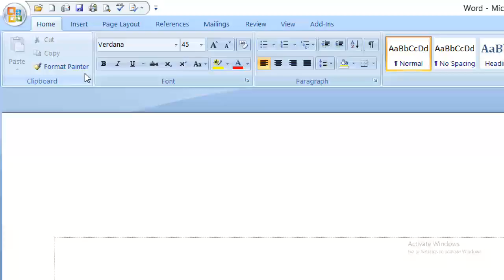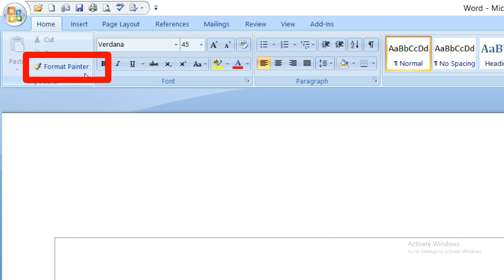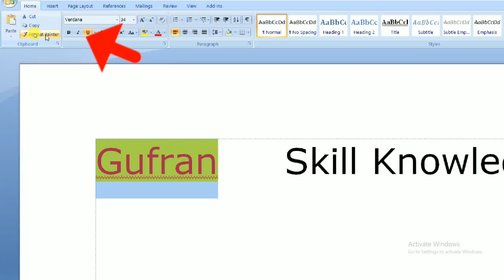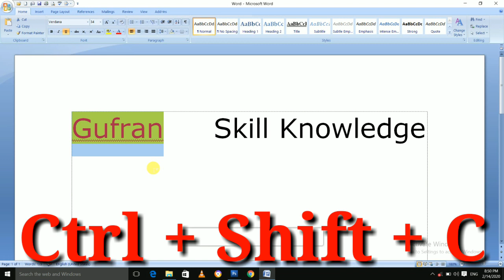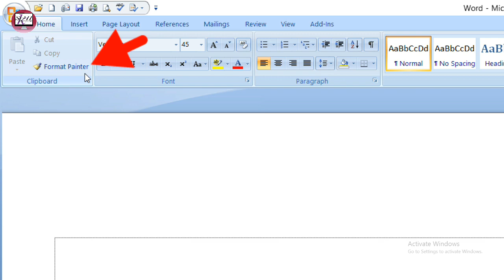Format Painter की सबसे बेहतरीन shortcut key || Format Painter in word shortcuts || Shortcut keys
Format Painter की सबसे बेहतरीन shortcut key

About: Friends, Is Video me maine aapko ms word per Format painter ka use karna or uski 1 se zyada shortcut key provide kiya hai, umeed hai ki is video ko aap pasand zaroor karenge.

Thanks!